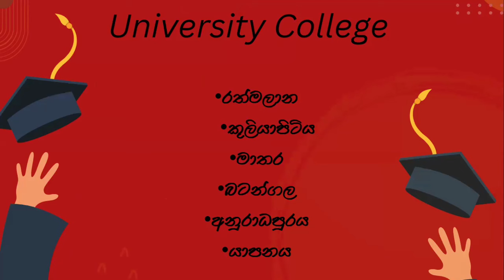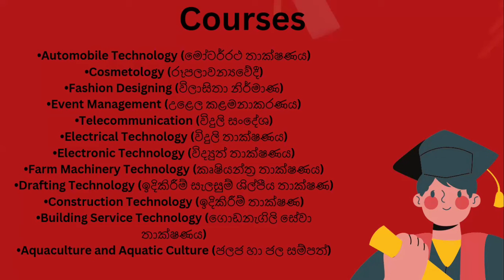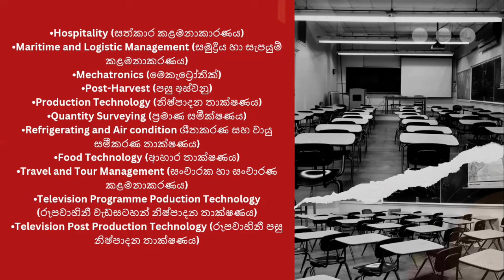University College of Srilanka| All Details| Free Diploma program|Study Tips with c.m.r